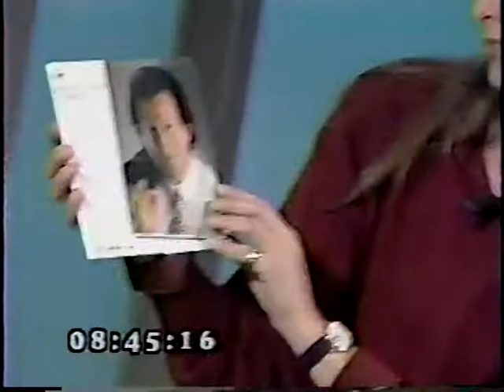1850 01 11 Reinaldo Tomas Martínez Entrevista Susana Palominos La Red